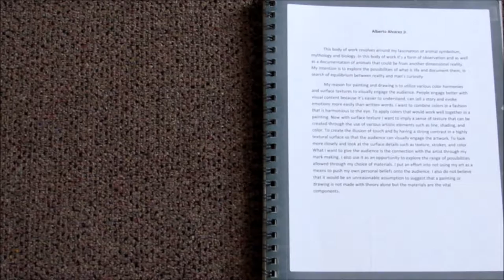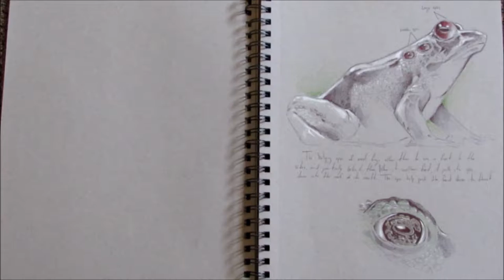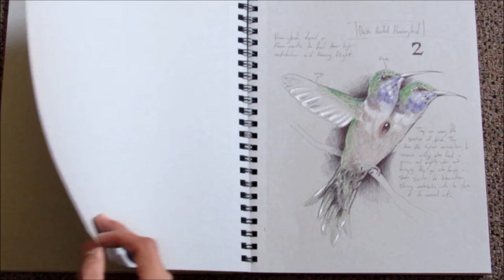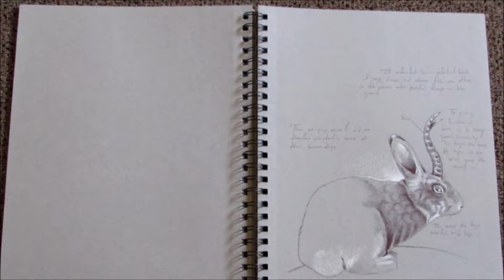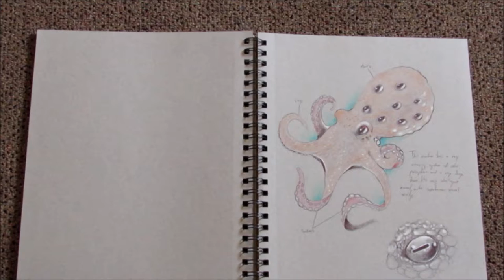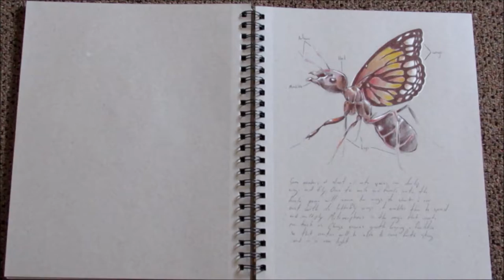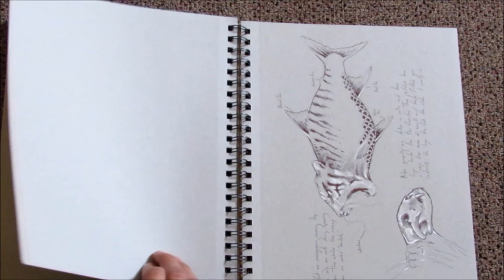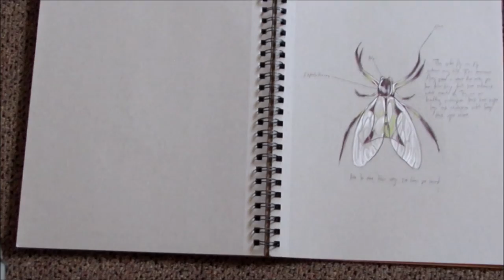Nothing but art ( sketchbook tour edition #3)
Hi guys this is another sketchbook tour of one of my recent sketchbooks that I finished last year. This sketchbook was actually feature in my BFA exhibition.